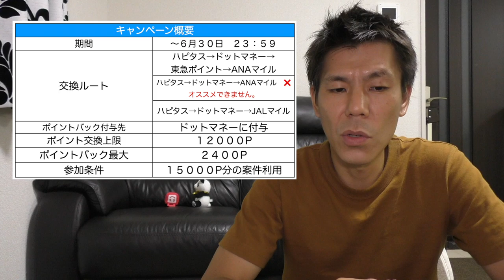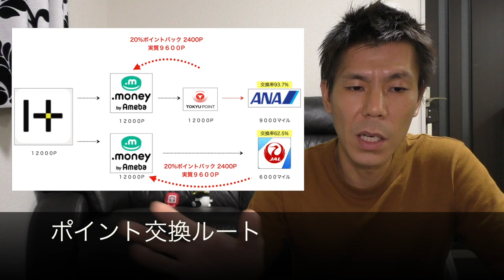【ポイントサイト】ハピタス２０％ポイントバックキャンペーン延長！ANAマイル実質最大９３.７％、JALマイル実質最大６２.５％!!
ポイントサイトハピタスで行われているポイントバック２０％キャンペーンが５月末終了でしたが６月末で延長が発表され、キャンペーンも強化されましたので解説やっていきます。

【目次】

00:35キャンペーン概要
01:56ポイント交換ルート図
02:59キャンペーン対象案件
04:18ポイントバックされる時期
04:54注意事項
05:58キャンペーンで付与されるポイントについて

☑️使用機材

マイク　ICD-TX650